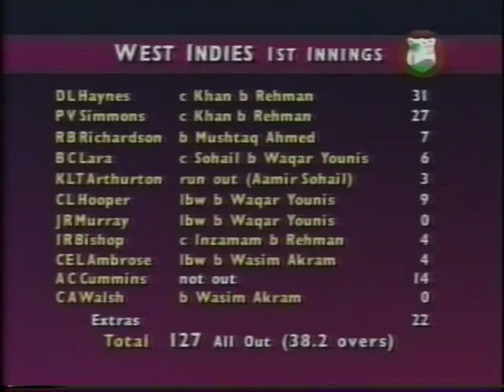Waqar Younis and Wasim Akram vs West Indies 1st test 1st innings 1993